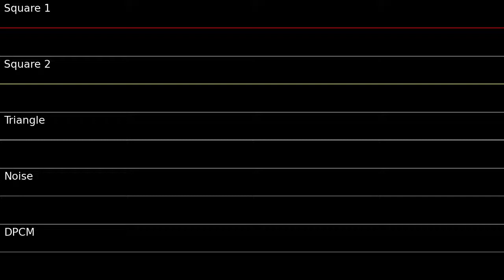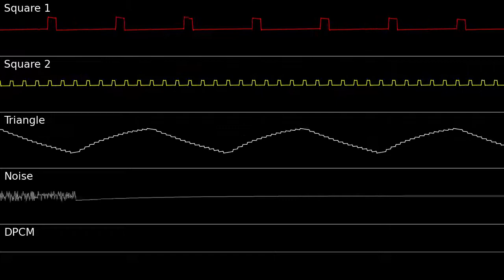FamiOriginal: Lunch Rush [2A03]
An attempt at what I would call "M.C Kids core"